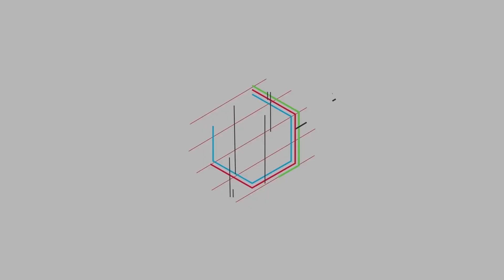男人娶老婆为啥不敢找太漂亮的女生？姑娘回答太有道理了